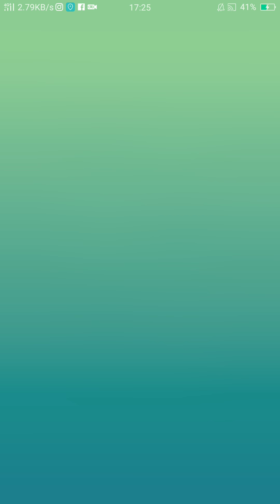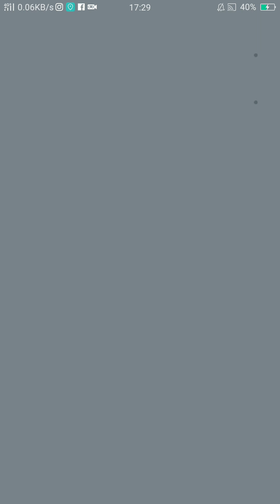領養了1隻小寵🤣🤣🤣🤣